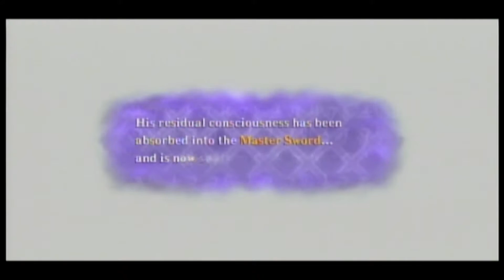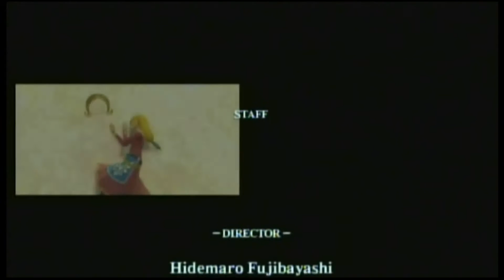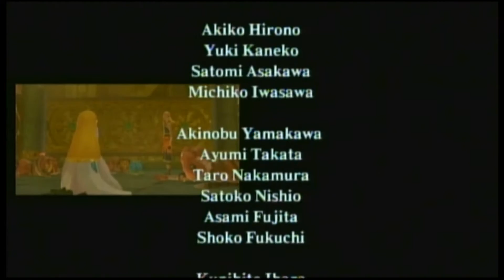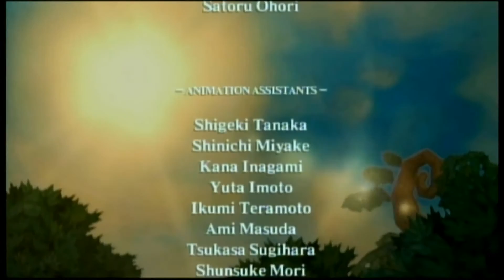Zodi Plays: The Legend of Zelda Skyward Sword [63] [FINALE]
Skyward Sword [63] Demise